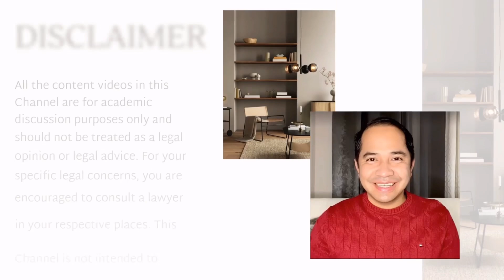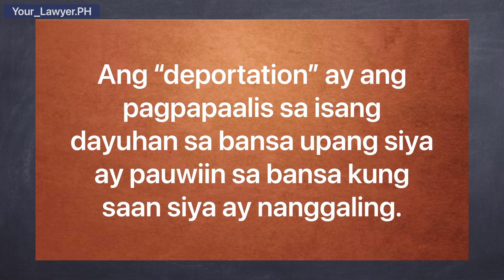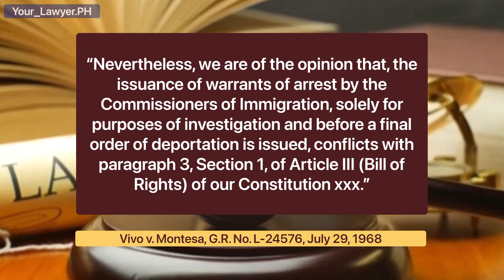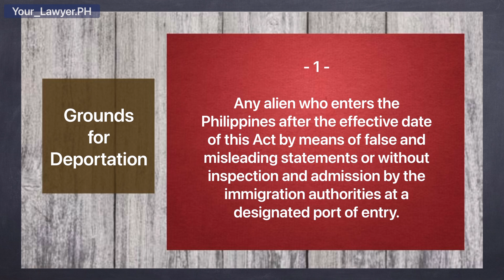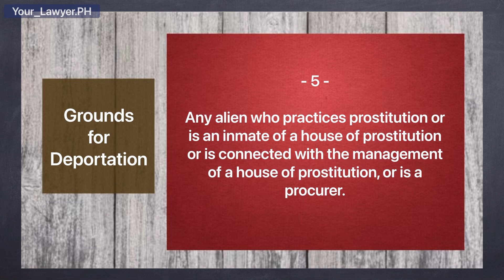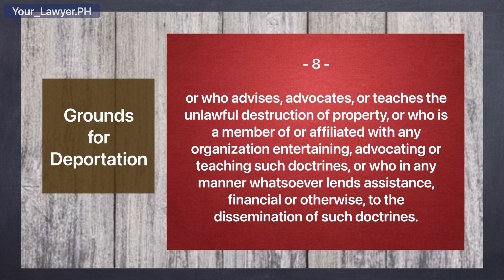DEPORTATION OF ALIENS OR FOREIGN NATIONALS | WHEN IS IT POSSIBLE?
Deportation of an alien; deportation of a foreign national; deportation of aliens; deportation of foreign nationals; grounds for deportation of aliens; When can an alien be deported?; For what reasons can an alien be deported?; Who are liable for deportation?; Reasons for deportation; Who can be deported?; What is the process for deportation?; Law on deportation of aliens; Immigration law; Immigration policy; Immigration policies on deportation; Immigration guidelines on deportation of aliens; Philippine Immigration Law; Philippine immigration guidelines; Can an immigrant be deported? Can a tourist be deported? Deportation of a tourist; deportation of an immigrant; deportation of an immigrant; deportation of a permanent resident; deportation of a resident alien; Can an immigrant be deported?; Commonwealth Act No. 613; Philippine Immigration Act of 1940; Bureau of Immigration; Department of Justice; Due process requirement in deportation of foreign nationals; notice and hearing requirements; warrant of arrest; deportation investigation; deportation hearing; Commissioner of Immigration; Immigration commissioners; Board of Special Inquiry; Preliminary investigation; Arrest warrant; search warrant; Bill of Rights; 1987 Philippine Constitution; tourist; Philippine tourist; Philippine tourist visa; Philippine visa; Work visa; temporary visitor’s visa. Pokwang vs. Lee O’Brian;   Pokwang files petition for deportation of her ex-partner, Lee O’Brian.